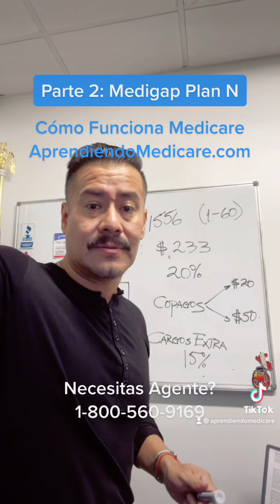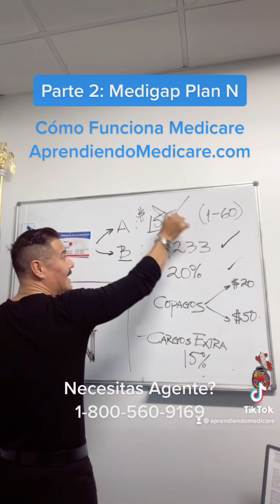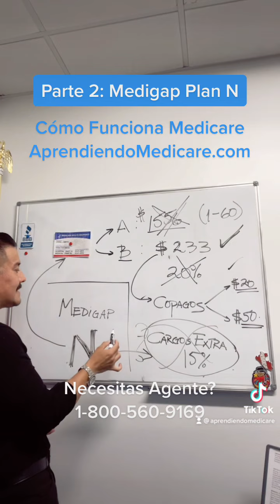PARTE 2: Medigap Plan N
Cómo Funciona Medicare? Visita
🌎  AprendiendoMedicare.com